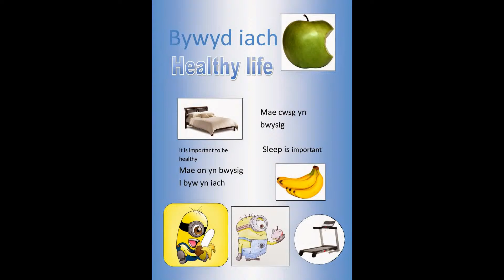Healthy lifestyle Wales